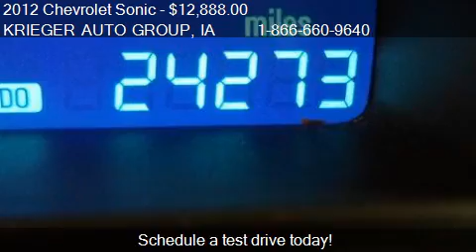2012 Chevrolet Sonic 2LT - for sale in MUSCATINE, IA 52761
KRIEGER AUTO GROUP

Come test drive this 2012 Chevrolet Sonic 2LT for sale in MUSCATINE, IA.

Preferred Equipment Group 2LT, Sonic 2LT, ECOTEC 1.8L I4 DOHC VVT, FWD, 35 M.P.G!!, ABS brakes, Alloy wheels, CLEAN VEHICLE HISTORY REPORT!!!, Electronic Stability Control, Emergency communication system, GM CERTIFIED PRE-OWNED WHY BUY NEW??, GM CERTIFIED!!!, Heated door mirrors, Illuminated entry, Low tire pressure warning, Remote keyless entry, and Traction control. Take your hand off the mouse because this 2012 Chevrolet Sonic is the car you've been trying to find. GM Certified Pre-Owned means you not only get the reassurance of a 12mo/12,000-Mile Bumper-to-Bumper limited warranty, but also a 2yr/30,000-Mile Standard CPO Maintenance Plan, up to a 5-Year/100,000-Mile, $0 Deductible, Fully Transferable, Powertrain Limited Warranty, a 172-point inspection/reconditioning, 24/7 roadside assistance, Courtesy Transportation, 3-Day/150-Mile Customer Satisfaction Guarantee, 3 month trial OnStar Directions and Connections Service if available, SiriusXM Radio 3mo trial if available, and a vehicle history report. It's the combination of advanced design and precision engineering that makes the ECOTEC 1.8L I4 DOHC VVT engine such an impressive powerplant. Krieger Motor Co. Is a family owned and operated new car dealership representing products manufactured by General Motors, Ford and Chrysler. We have proudly been serving Eastern Iowa and Western Illinois since 1956. Krieger Motor Co. Prides itself on being THE PREMIER DEALER of choice delivering the highest standards in automotive Sales and Service. Krieger Motor Co. the quietly different dealer.